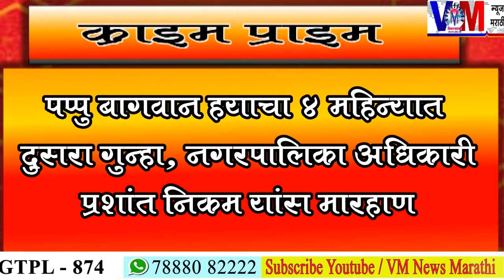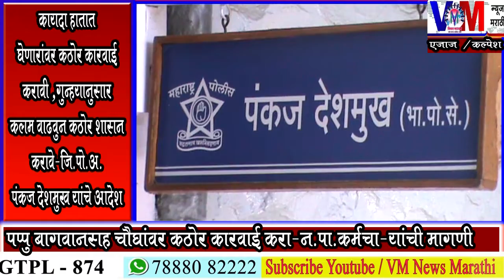सातारा नगरपालिकेचे प्रशांत निकम यांना मारहाणीच्या निषेधार्थ पालिकेत आंदोलन...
सातारा नगरपालिकेचे प्रशांत निकम यांना मारहाणीच्या निषेधार्थ पालिकेत आंदोलन व पोलिस प्रमुखांना निवेदन ... पहा VM News Marathi